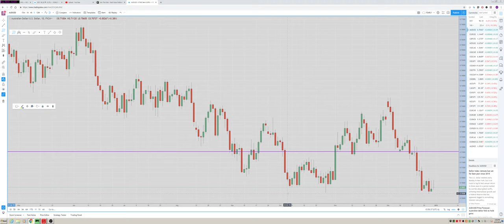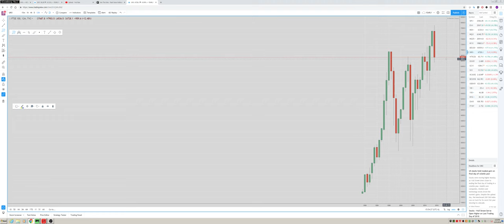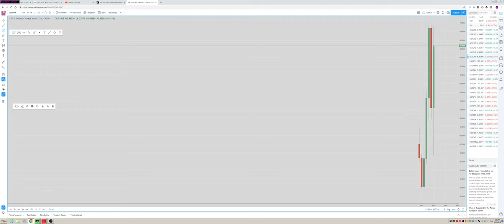01Jan19 Traders Weekly Preview - PrivateerFX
Web: PrivateerFX.com

THIS WAS
01Jan19 Traders Weekly Preview - PrivateerFX